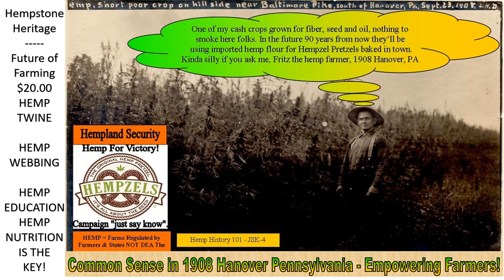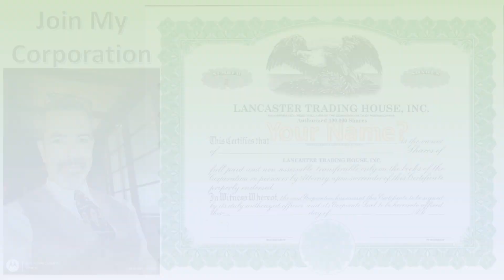Connecting Our Communities 2024 Hemp Ties It All Together Booth 109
Hempzels(tm) is set up again at the Pennsylvania Farm Show our 18th hear in the Pennsylvania Market Place - join Shawn House & friends at the Lancaster Trading House, Inc for pretzels, mustard, hemp textiles featuring hemp aprons & hemp vest along with topicals - online direct at hempzels.com or lancastertradinghouse.com. Right on the river between York and Lancaster County PA. 1-800-USE-HEMP building the infrastructure for industrial hemp.